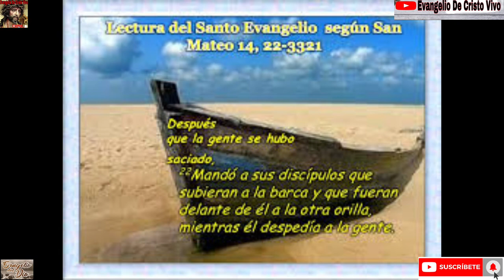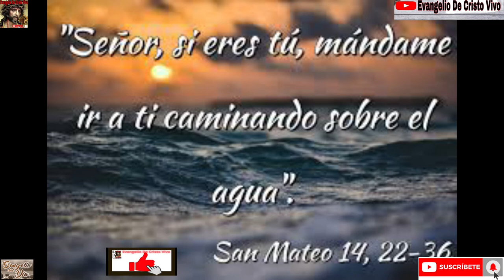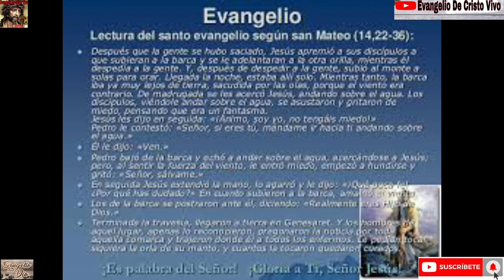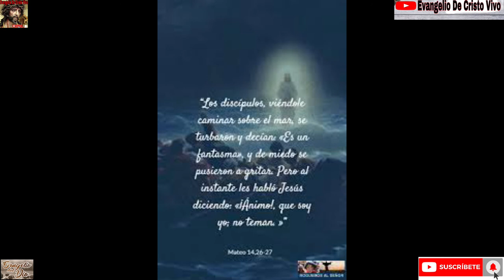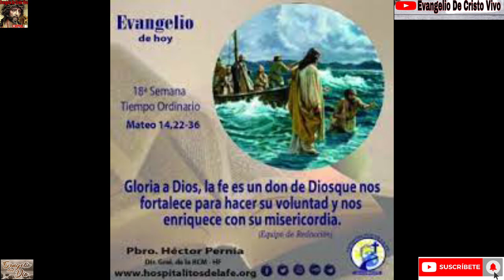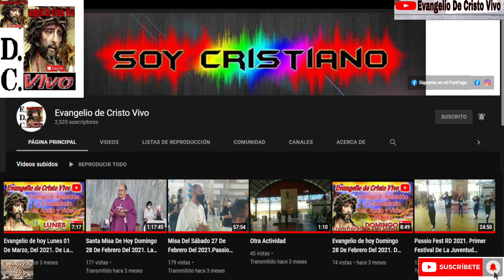Evangelio De hoy Martes 03 De Agosto Del 2021 De La 18ª Semana Del T.O. Con El Rev.